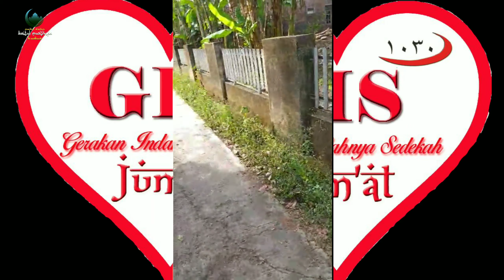[GIS] Gerakan Indahnya Sedekah - Jum'at, 24.07.2020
Gerakan Indahnya Sedekah - Jum'at, 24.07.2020

GIS merupakan kegiatan sosial yang berupa pembagian nasi untuk dhu'afa, Pembarian beras untuk Ustadz dan, pemberian uang saku sekolah untuk anak yatim & dhu'afa.
   Kegiatan ini dibentuk atas saran Murobbi Ruhina Habibana Nuch bin Alwi Alhaddad (SOLO).  Semoga kegiatan ini bermanfaat untuk saudara sesama muslim kita, dan menjadi contoh untuk saling berbagi dengan sesama.

  Terima Kasih kepada semua donatur GIS & Yatim dhu'afa ,dan juga semua relawan yang telah membantu berjalannya kegiatan ini. Untuk semua donatur dan relawan, Semoga selalu dilimpahkan Rizki yang Halal barokah, Selalu diberikan kesehatan oleh Allah SWT, Diberikan kebahagiaan baik didunia maupun di akhirat .Amiiin.. Amiin.. Yaa Robbal'Alamin. 🙏

Bagi saudara yang ingin menyalurkan bantuan untuk kegiatan ini, anda bisa salurkan lewat Rekening Majlis Kami :

📩 Untuk GIS 📩
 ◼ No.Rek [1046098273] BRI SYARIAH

📩 Untuk Yatim Dhu'afa 📩
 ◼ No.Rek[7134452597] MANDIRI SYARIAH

Terimakasih Sebanyak2nya untuk semua donatur.

{ SEDIKIT BAGI KITA, BERARTI UNTUK MEREKA }